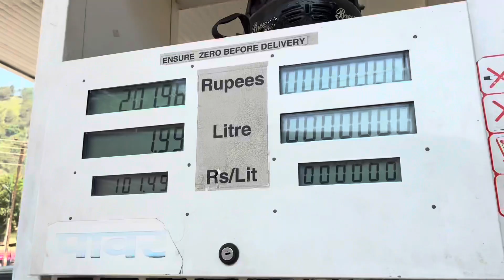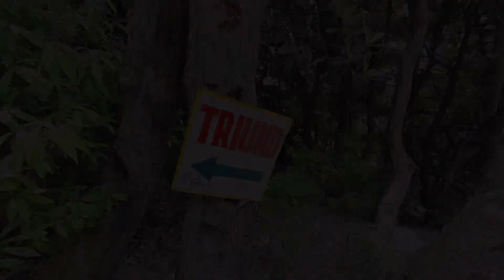Triund track Dharamshala Night camping ⛺️